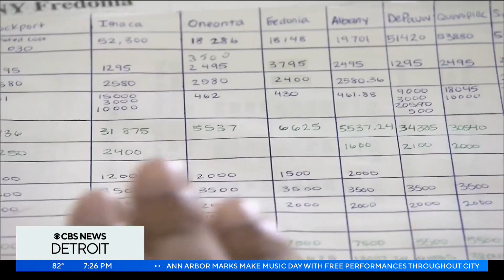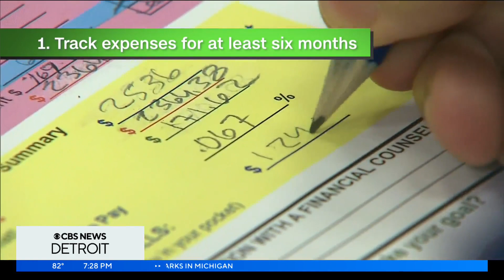How to revisit financial plans and save money: Expert gives insight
We're at the halfway mark of the calendar year and industry experts believe this is a great time to revisit your financial plans.